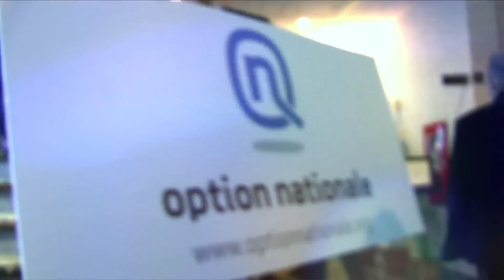Option Nationale - Allocution de Pierre Curzi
Allocution de Monsieur Pierre Curzi lors du Congrès de fondation d'Option Nationale